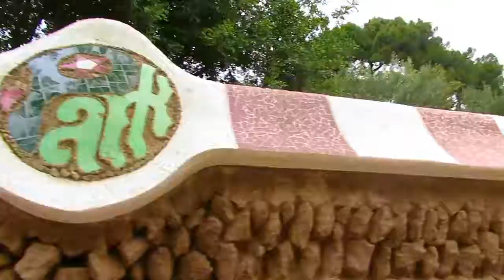Semana Santa en España/Easter in Spain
Song/Canción: China - Anuel AA, Daddy Yankee, KAROL G, J Balvin, Ozuna

Unos recuerdos de un tiempo cuando no estabamos en este lío del coronavirus. Abrazos y fuerza a España.